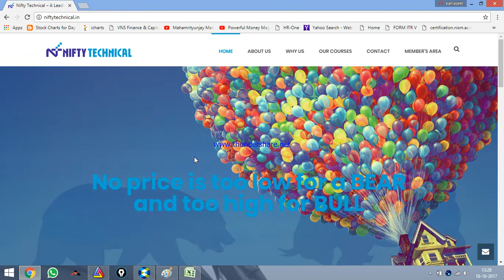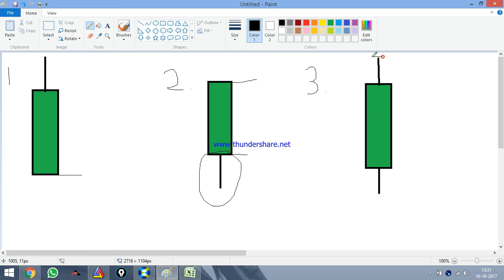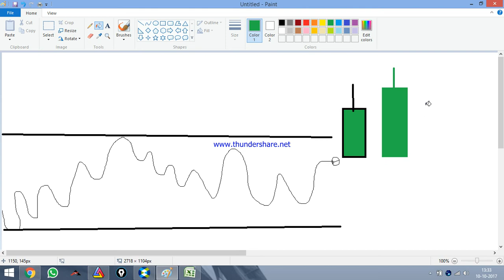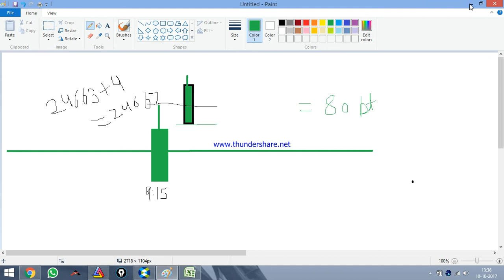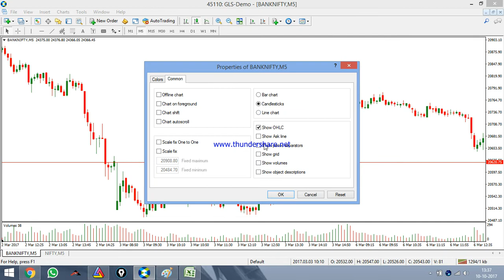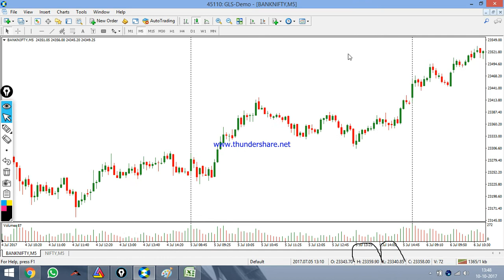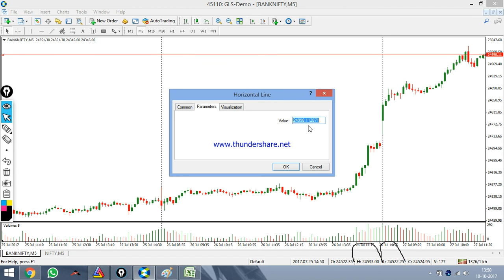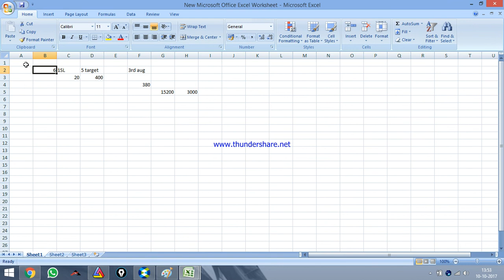Banknifty Intraday Strategy with HIGHEST Risk to Reward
Banknifty Fast profit More Accurate 5 point SL Strategy, 90% accurate, Risk to reward Upto 1:25